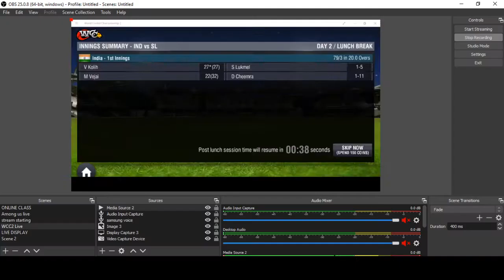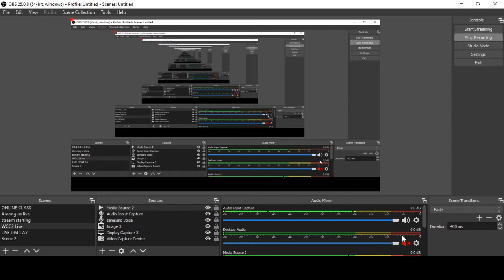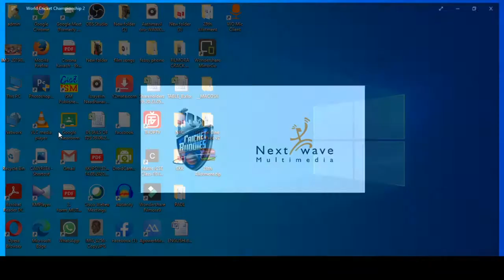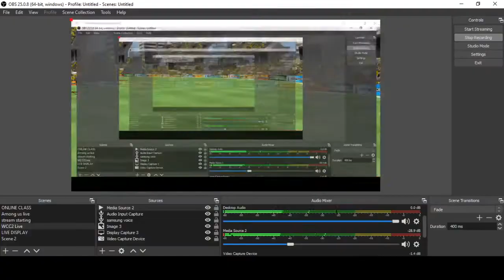(WCC 2 ) INDIA VS SRILANKA | DAY 2 |MALAYALAM COMMENTARY